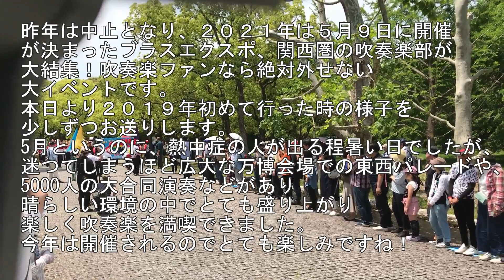毎日更新「今日の画像」3月24日（水）Bringing the Japanese culture you want to convey to the world 伝えたい日本の文化を世界へ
2019 Brass Expo I saw
大阪市立扇町総合高等学校吹奏楽部さん
2019ブラス・エクスポパレードです。